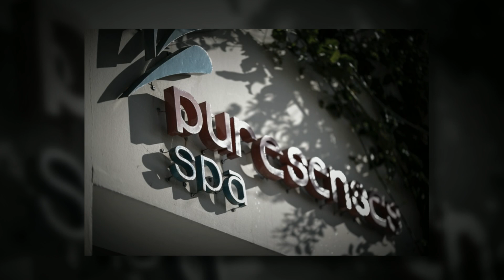Pure Senses Spa in Royal Blue Resort at Rethymno Crete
Centrally located at the hotel "Royal Blue Resort & Spa", Pure Senses Spa is a place where you will find the most incredible, unique sensations, where mind, body and spirit converge to feel unforgettable, pleasurable experiences.

The exquisite fragrances throughout the place let the imagination fly into new cultures and worlds full of exoticism. The combined use of products from different origins such as marine, natural or exotic and the inspiration in various massage techniques that combine tradition and innovation are the basis of "Pure Senses Spa": a new day of experiencing the most authentic sensations.